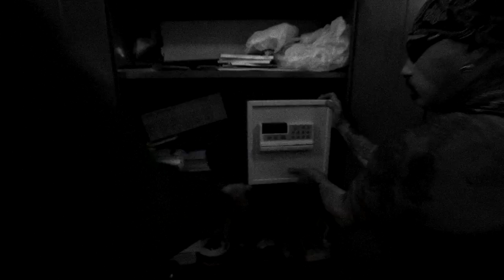DUMB CRIMINALS Movie Trailer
Fictional Characters, REAL (dumb) crimes, follow Rabbit and Rongo through their misadventures and all the crazy characters and stooges of the underworld.

Dumb Criminals The Movie in cinemas Oct 22 BOOK CHEAP TIX NOW